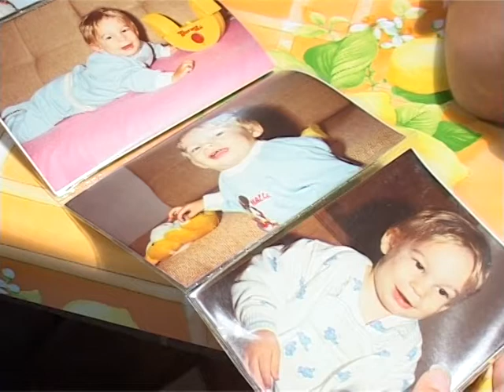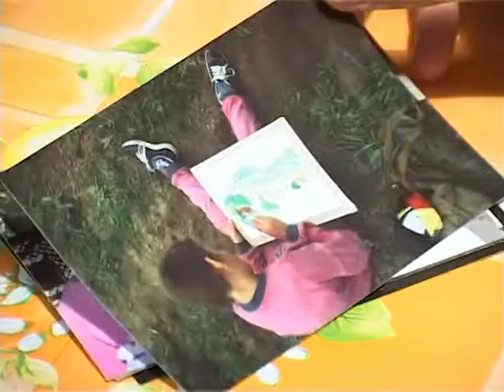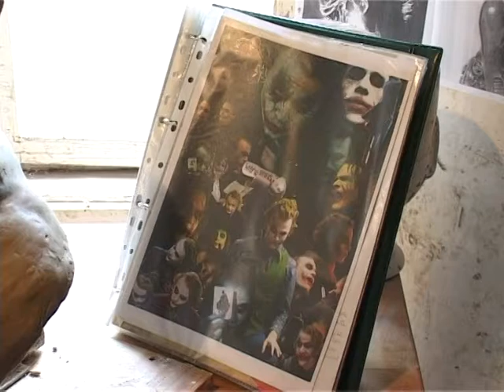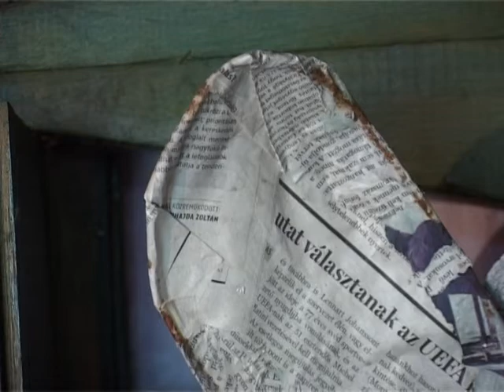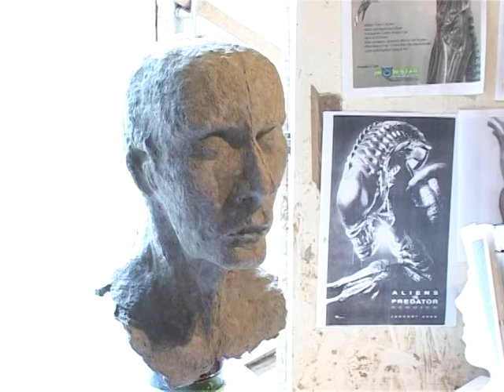Háztűznéző - Deák Attila, szobrász (Dombóvár) 2008. Archívum